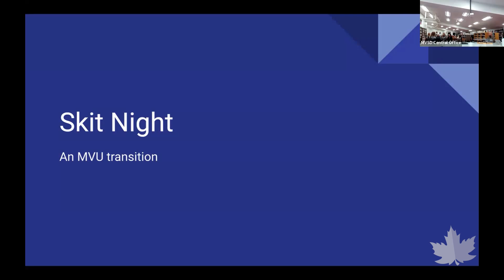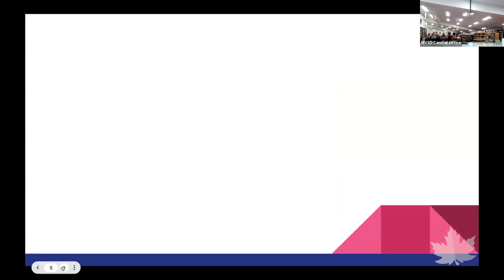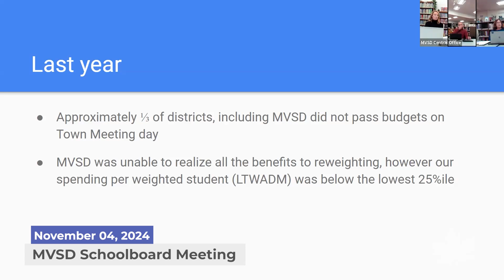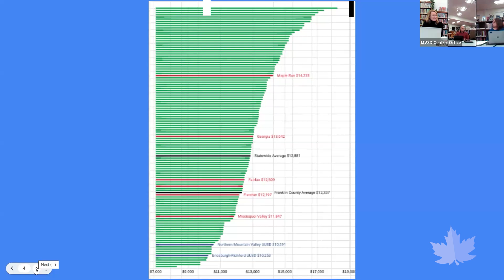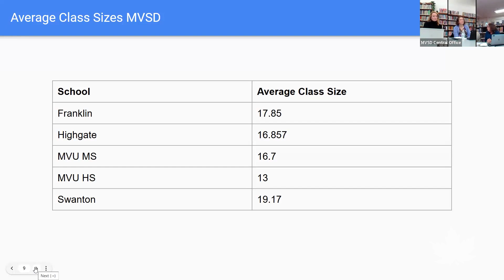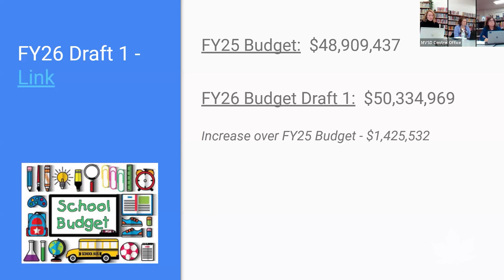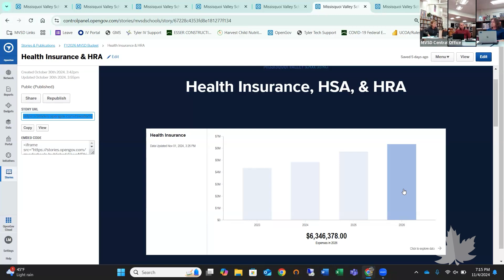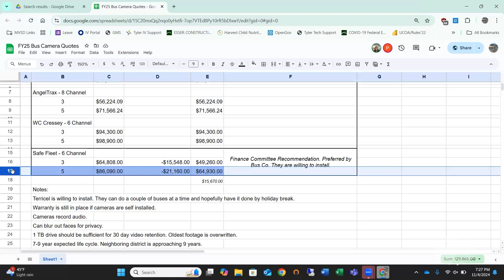MVSD Schoolboard Meeting | 11/04/2024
Video from the Missisquoi Valley School District board meeting, recorded on November 04, 2024.